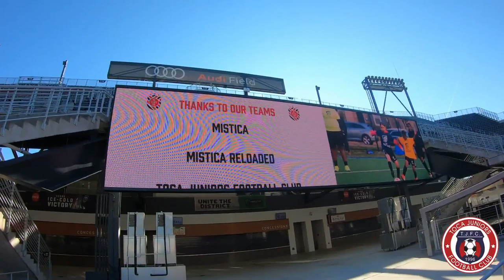TOCATV: Men's Open (Vamos TOCA!)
2019 TOURNAMENTS
Unite the District Tournament Series
🏆 No Cleats Cup at @AudiField

✅ Participating Team:
🔵 MEN'S OPEN (Premier Div)